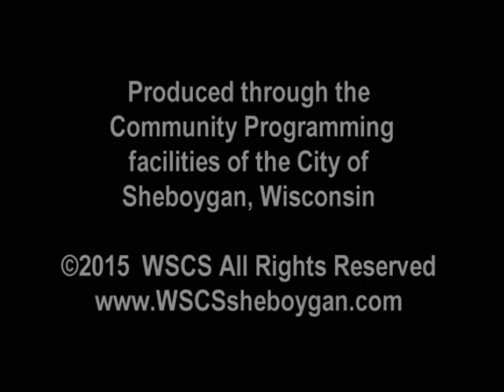SCGWFY 181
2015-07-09 Melody Lorge Clerk of Courts